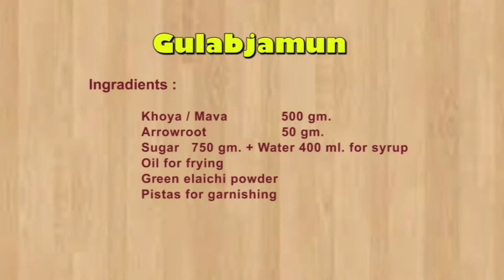Make Gulab Jamun with Khoya & Arrowroot at Home खोया मावा गुलाबजामुन घरमे कै Full Ms Food Tasty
Make Gulab Jamun with Khoya & Arrowroot at Home _ खोया - मावा गुलाबजामुन घरमे कै_Full-HD [Ms Food Tasty]

Make Gulab Jamun with Khoya and Arrowroot at home. Gulab Jamun is one of the most popular Indian traditional Sweets. With this type of method gulab jamun becomes very soft & juicy.
If you follow my recipe closely, you can also make very soft and juicy Gulab Jamuns very easily.